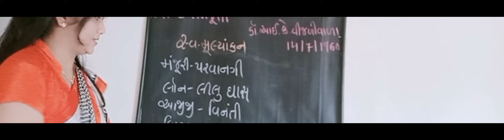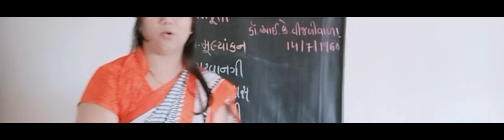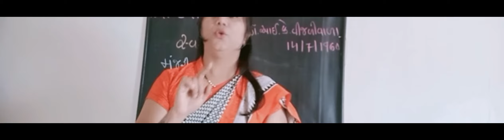8 Guj L 3 Part 18